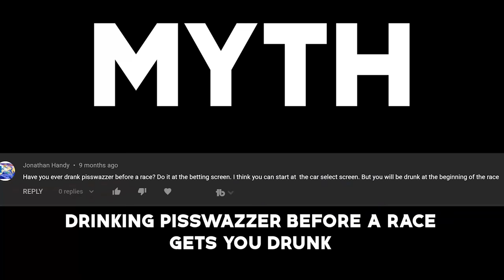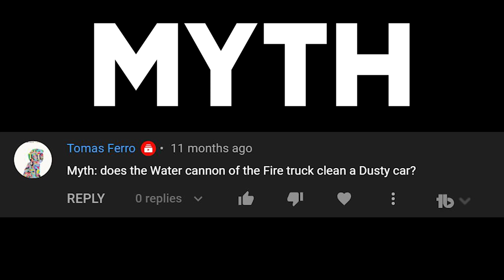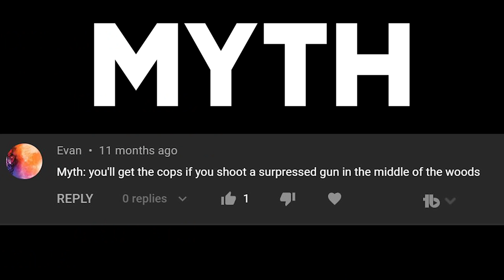GTA 5 - MYTHBUSTER | EP. 5